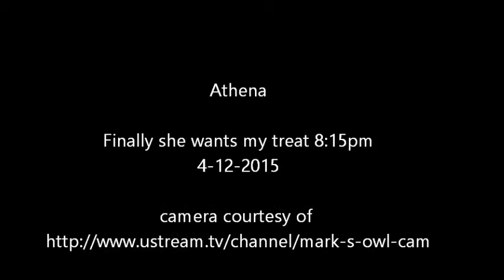Athena ESO Finally she wants my treat 8:15pm 4-12-2015